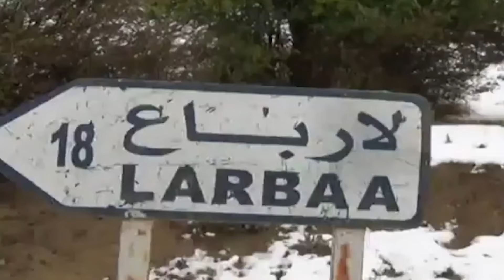Snow In Africa: 7 Countries That snow in Africa.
Africa with it's tropical climate isn't the first continent you think of when SNOW is mentioned. Today we explore countries that experience snow and cold weather in Africa.
0:00 Intro
1:09 South Africa
2:01 Kenya
2:38 Morocco
3:34 Uganda
3:37 Lesotho
5:46 Tanzania
6:31 Algeria
7:30 Ethiopia